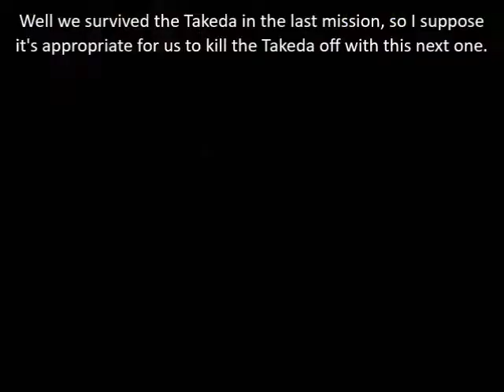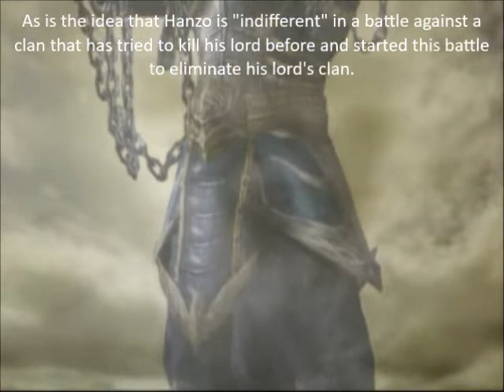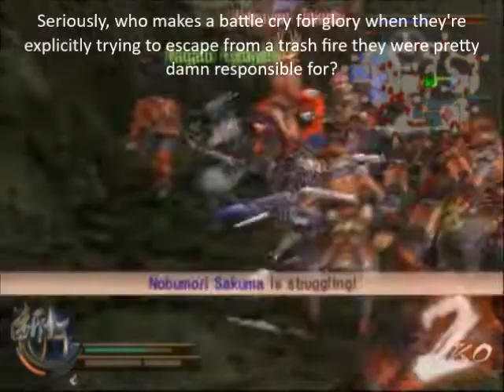Let's Play Samurai Warriors 2 Part 48